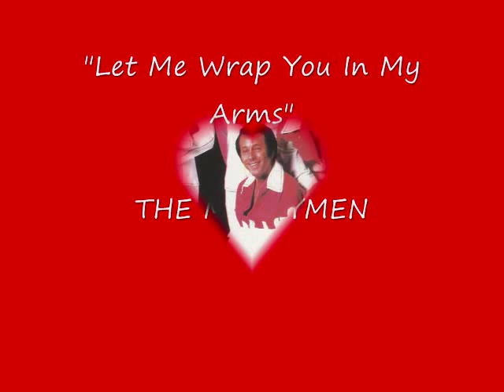THE MERRYMEN OF BARBADOS ~ Let Me Wrap You In My Arms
Christmas Carols of the Caribbean region.